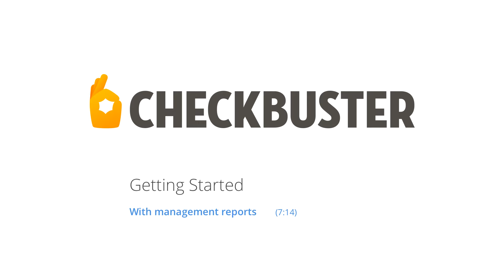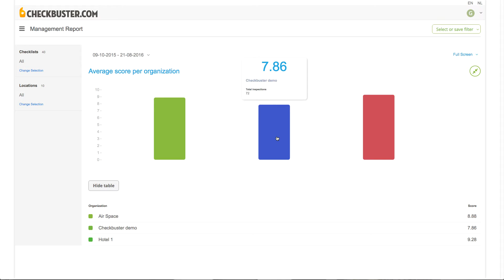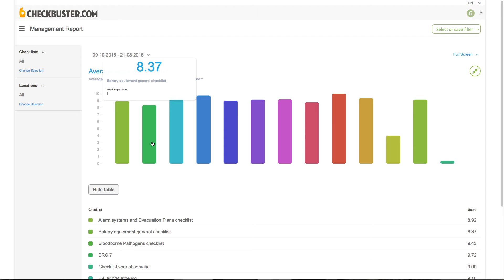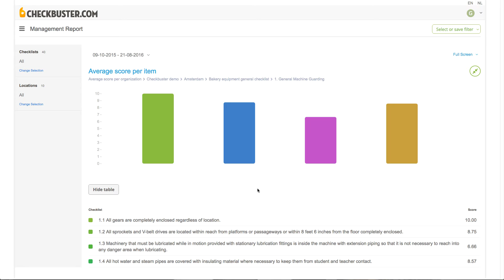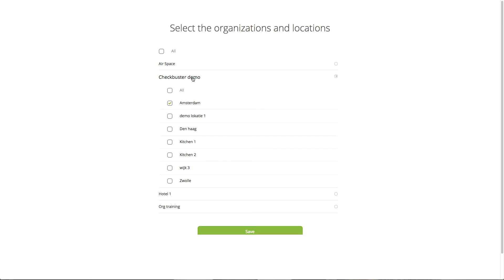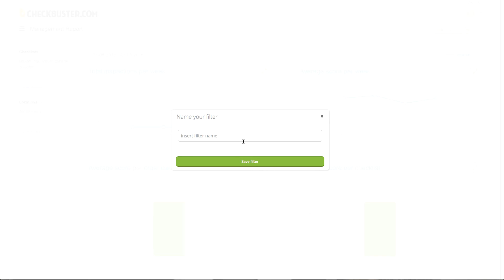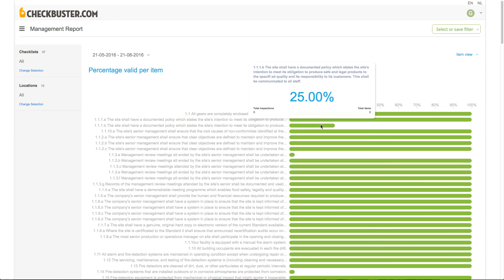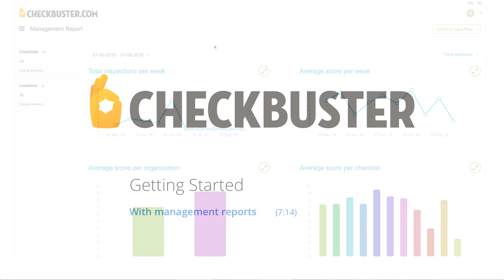Checkbuster: Getting started with management report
Video tutorial about the Checkbuster quality platform. Getting started with our management dashboard. This management dashboard will provide an in depth insight about all the inspection results and progress. View inspection scores at organization level and zoom in to the detailed item level.